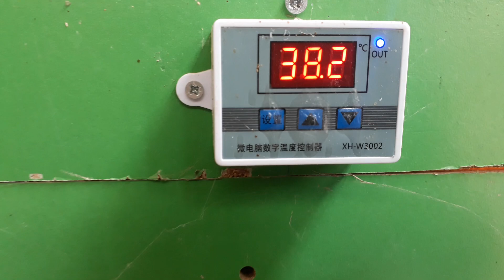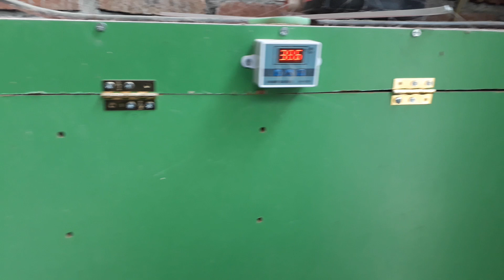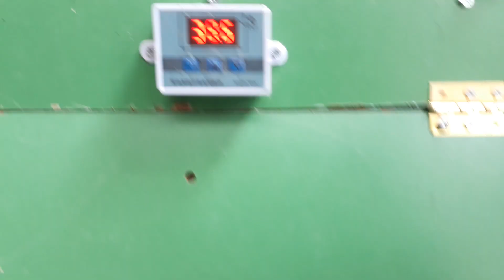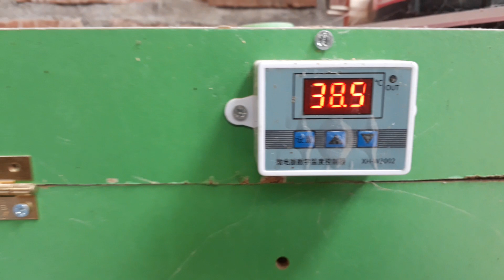Mesin tetas tanpa air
Salam sedulur,